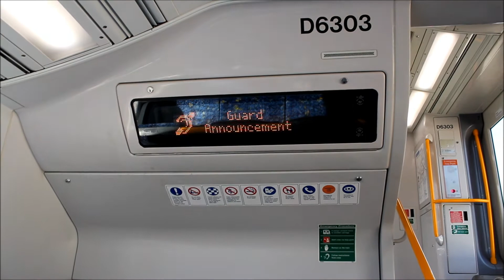CityRail Waratah A-Set Guard Announcement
Nice and Loud Crystal-clear sounding speakers